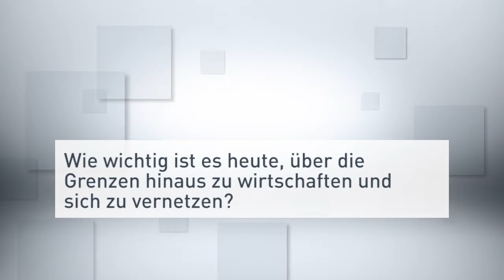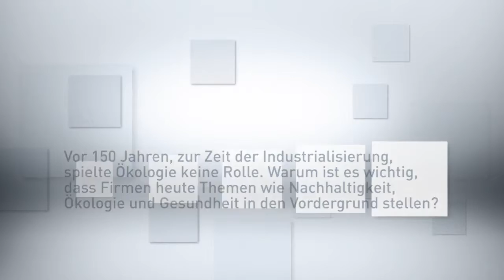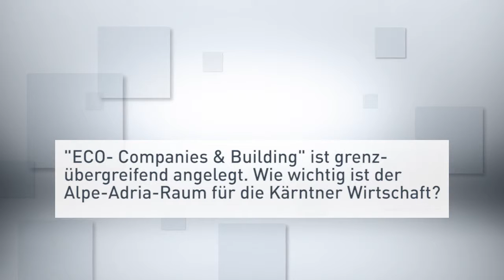ECO-Companies & Building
Ökologisches und energieeffizientes Bauen: Die ersten 29 Partnerbetriebe wurden auf der Häuslbauermesse 2015 vorgestellt und durch WKÖ-Präsident Leitl, Wirtschaftslandesrat Benger und WK-Präsident Mandl ausgezeichnet.